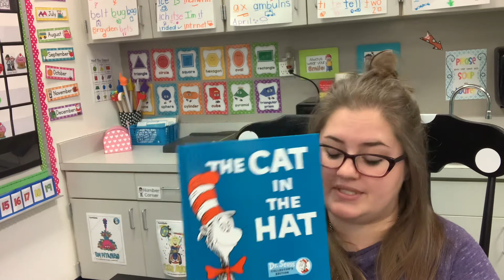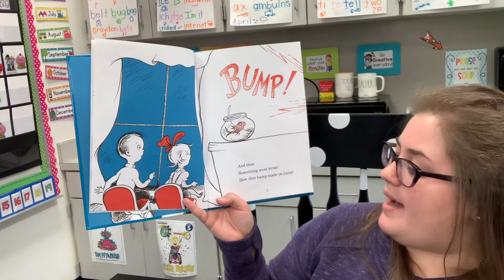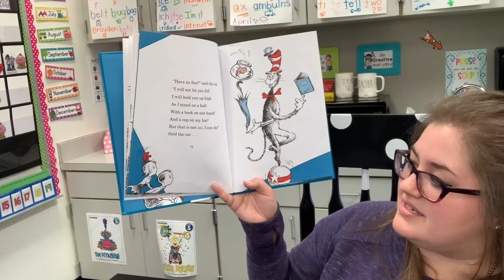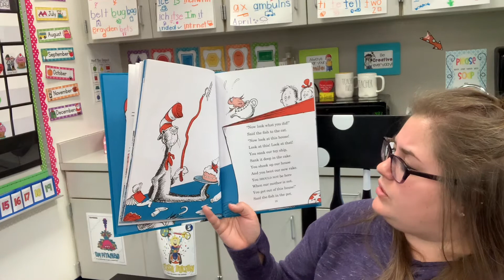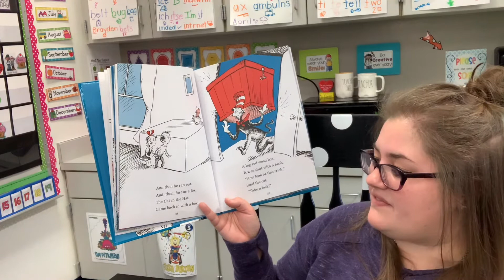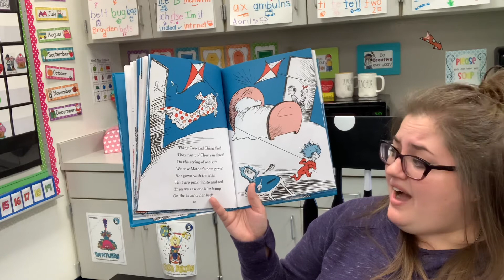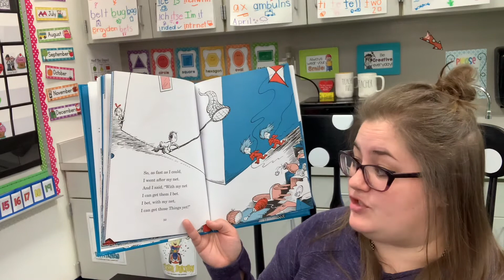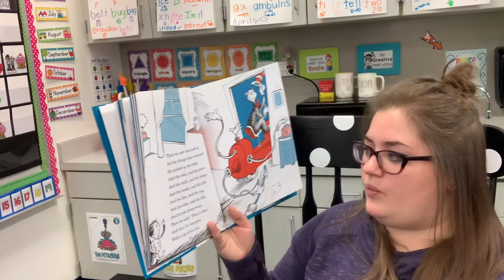The Cat in the Hat